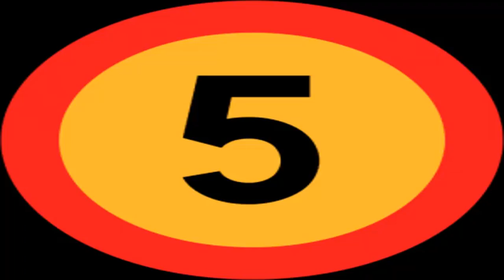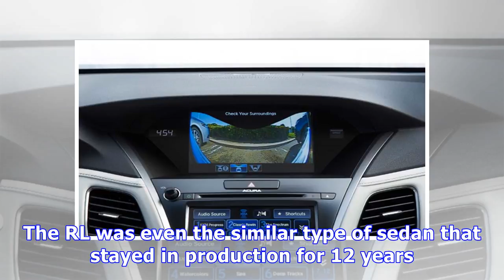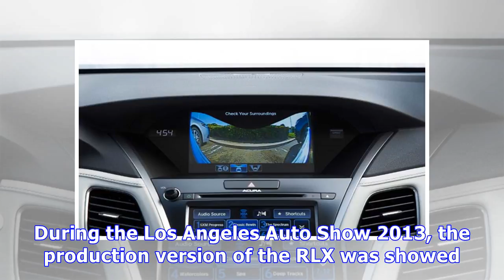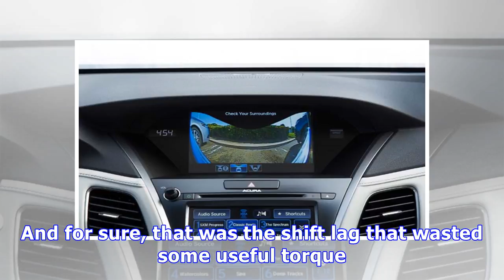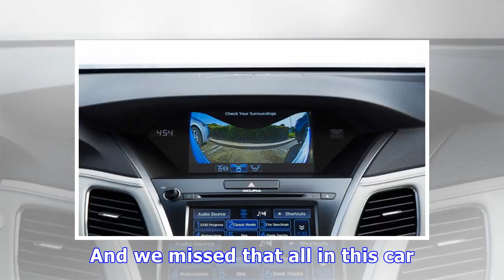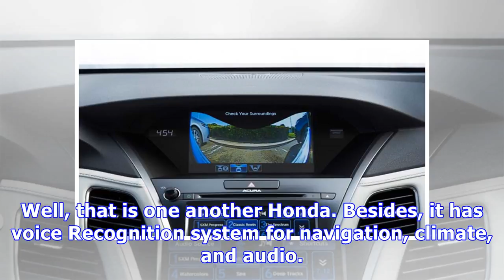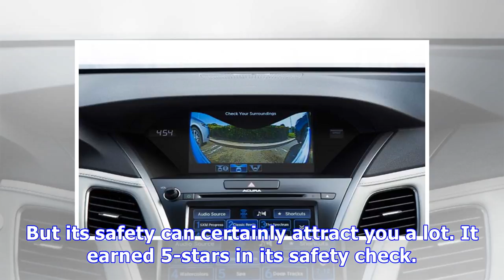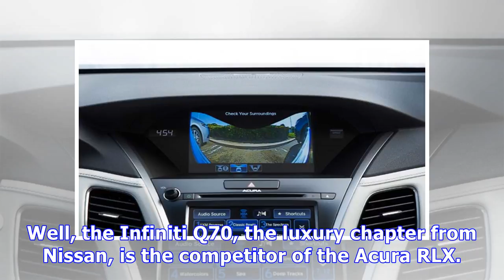Australian car 2017 acura rlx review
2017 Acura RLX Acura calls the RLX a Premium Sedan. Well let’s see, how much premium is it. The RLX is counted among the mid-sized, luxury sedans. It was 2013 when Acura introduced the RLX for the fir...
Australian car 2017 acura rlx review Videos that use images and sounds are not under my copyright. If it is yours. you want to remove it.